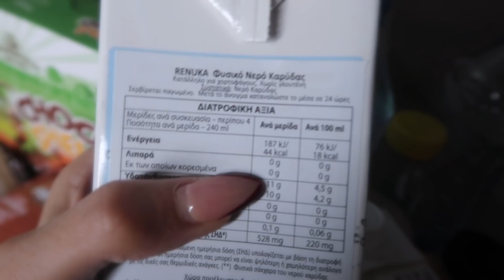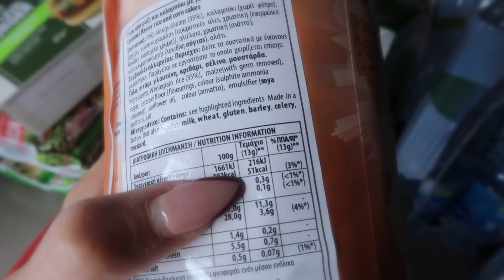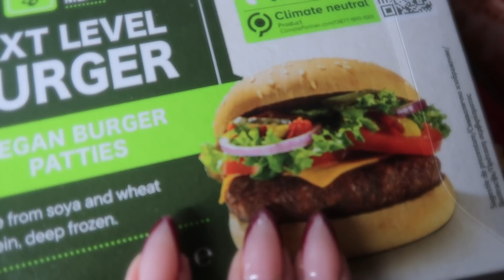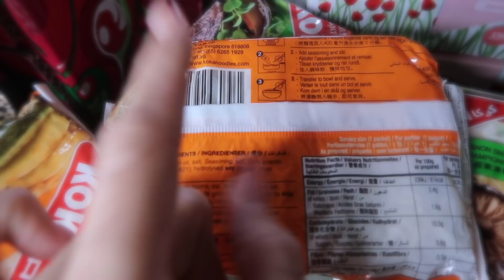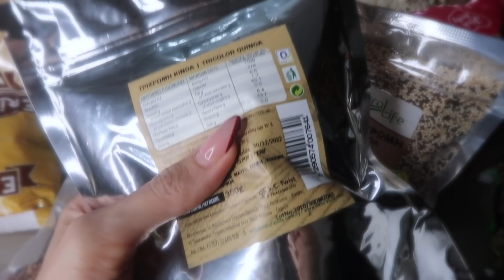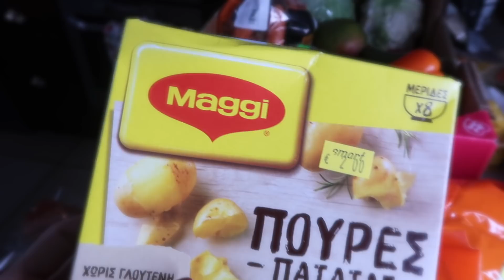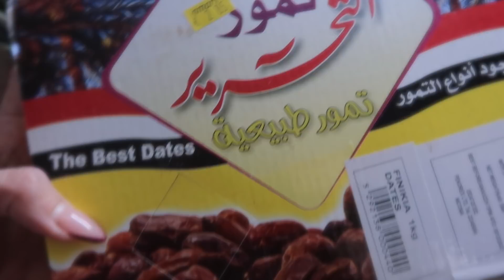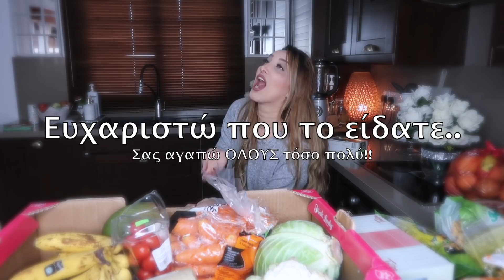haul ΣΟΥΠΕΡΜΑΡΚΕΤ FOOD HAUL - ΤΙ ΠΗΡΑ ΜΕ €100 ΕΥΡΩ vegan | Anna Eleftheriou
✨ΧΡΟΝΙΑ ΠΟΛΛΑ angels.. Ένας απο τους νέους στόχους μου για το 2021, είναι να τρέφομαι πιο υγιεινά.  Πήγα σε 4 διαφορετικά σούπερμαρκετ και πήρα διάφορα βίγκαν φαγητά.., ευχομαι να σας αρέσουν και ίσως σας εμπνευσει να αγοράσετε ή να φτιάξετε κάτι παρόμοιο. Ξαπλώστε αναπαυτικά στον καναπέ σας.., πάρτε μια μεγάλη κουβέρτα με ένα σνάκ ή το φαγητό σας και enjoy!! ☕️🍪

 ❤️❤️❤️GIVEAWAY : Αυριο θα ανακοινωθεί σε αυτό το βίντεο ο τυχερός για το jumbo.
βάλε ένα σχόλιο , μια καρδούλλα ή ένα αστεράκι για να ξέρω ότι θές να πάρεις αυτό το τσαντάκι με πολλά απο τα προιόντα που θα έχει μέσα.. ❤️✨✨

(με τον κωδικό ELEFTHERIOU , έχεις έκπτωση angel) !!✨✨✨
-LIP BALM (το λίπ που θα θέλει να φάει τα χείλη σας 😋)

☆☆Ευχαριστώ που το είδατε! Εύχομαι να περάσατε όμορφα.. ❤️❤️✨

☆Θα απαντήσω σε όλα τα μηνύματα και θα μου άρεσε να γίνουμε φίλοι στο Ινσταγκραμ.  Αν θέλετε απλά να μιλήσουμε και να μου πείτε κάτι που σκέφτεστε απλά στειλτε μου να τα πούμε..

ΦΙΛΑΚΙΑ ΠΟΛΛΑ BEAUTIFULS..,
Σας ΑΓΑΠΩ.

ΑΝΝΑ☆

💫Το κατάστημα της αδελφής μου με τα νύχια: The Beauty Room

Δες και αυτά:
HAUL ΤΙ ΔΩΡΑ ΠΗΡΑ ΓΙΑ ΤΑ ΓΕΝΕΘΛΙΑ ΜΟΥ HAUL |Πώς πέρασα στο πάρτυ και ρόζ τούρτα🎂🎁Anna Eleftheriou

haul ΣΟΥΠΕΡΜΑΡΚΕΤ FOOD HAUL - ΤΙ ΠΗΡΑ ΜΕ €100 ΕΥΡΩ vegan | Anna Eleftheriou#haul ΣΟΥΠΕΡΜΑΡΚΕΤ FOOD HAUL - ΤΙ ΠΗΡΑ ΜΕ €100 ΕΥΡΩ vegan | Anna Eleftheriou